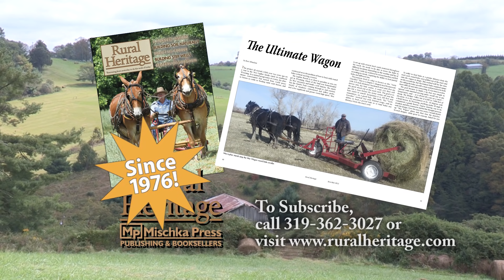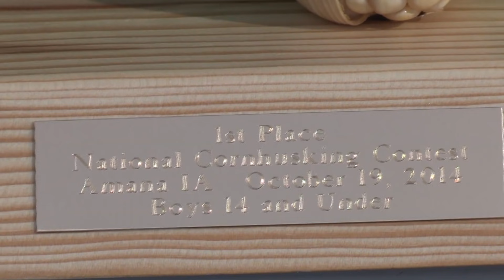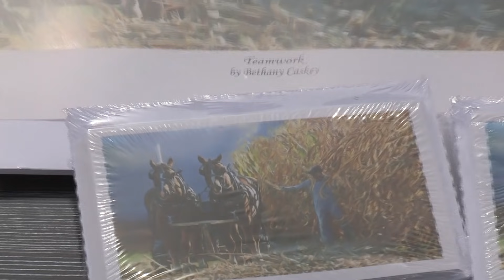National Cornhusking Championship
Joe goes to the National Cornhusking Champion with followed the day after the Iowa Cornhusking Championship in Amana, Iowa.

We listen to Dave Vandenboom explain the history of this hand husking championship and its connection of the historical method of harvesting corn.
The contest moves to a different state each year.  Normally, the state contest is held the day before the national contest in that state.

Next we hear from Jim Stuart who has been raising and breeding draft horses for most of his life.  Draft horse teams pull the corn wagons into which the huskers toss their ears. He uses his horses for plowing, farming, haying and parading.
Jim also talks about the benefits of horse associations.  He is a member of the SE Iowa Draft Horse Association and the Iowa Draft Horse and Mule Association.  They host events, clinic, mentor new draft animal owners and farmers and much more.

Chuck Anholt explains the contest rules.
The contest is judged by the total weight of corn harvested in a number of age groups.  The 1st, 2nd, and 3rd place winners of the state contest can compete in the national contest.
A "gleaner" follows the picker to retrieve any unpicked corn that is greater than 5" with kernels all around the ear.  These ears are weighed, multiplied by 3x and subtracted from the total weight.
A 20 pound sample of the picked corn is cleaned of any husks.  The husks are weighed and the percentage is subtracted from the total weight.

Lots of footage of the pickers, families and beautiful draft horse teams!